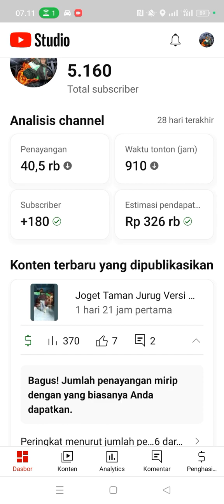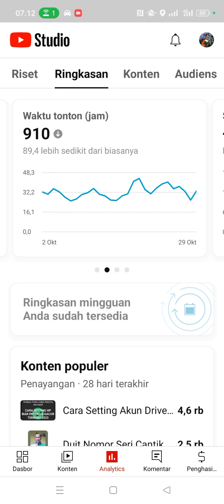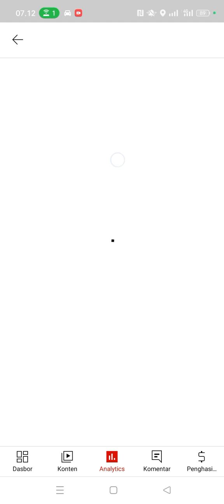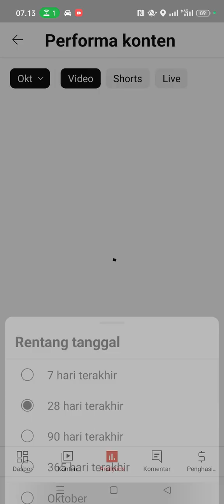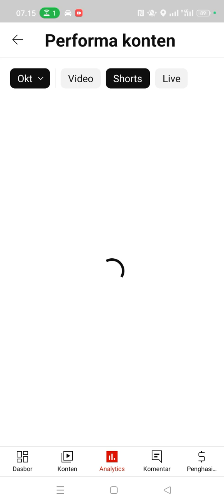Gaji YouTuber 28 Oktober 2023